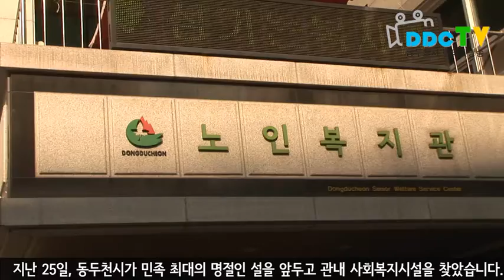동두천시, 설맞이 사회복지시설 위문